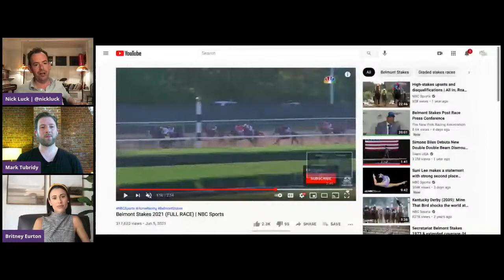Cocktails & Conversation: S2 E8 Wesley Ward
Join us this Thursday at 6 PM ET for Cocktails & Conversation with special guest Wesley Ward! We'll chat about his Royal Ascot past winners and 2021 hopefuls ahead of the Royal Meet next week.

Cocktail ingredients:

Man o’ War Cocktail

2 oz Maker’s Mark
1 oz Cointreau
½ oz Sweet Vermouth
½ oz Lemon Juice

Paloma

2 oz Blanco Tequila
1 oz Grapefruit Juice
¾ oz Lime Juice
½ oz Agave Nectar
Club Soda